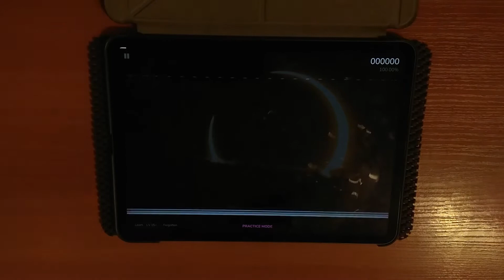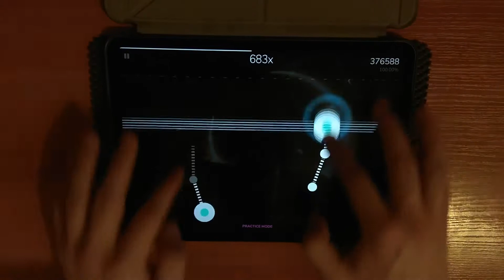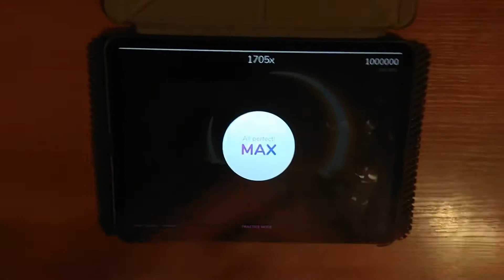[ Cytoid ] Forgotten (Loom 15+) MAX